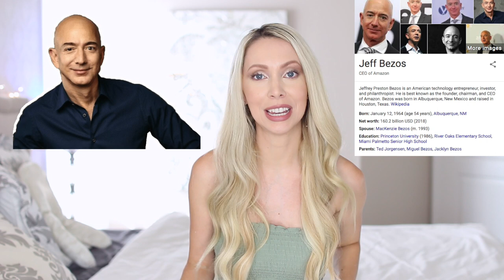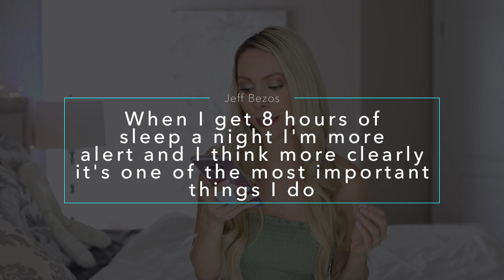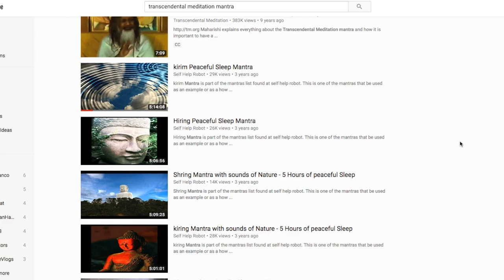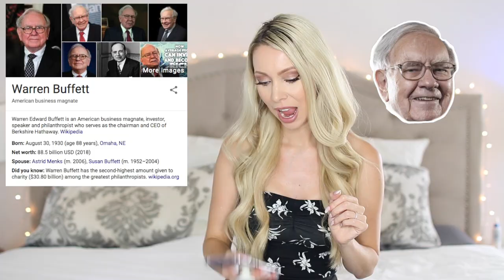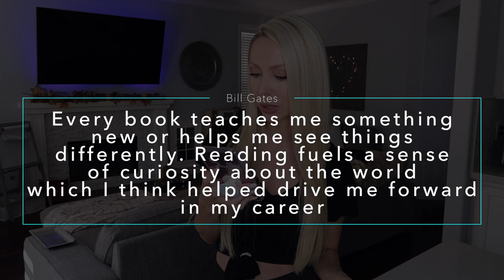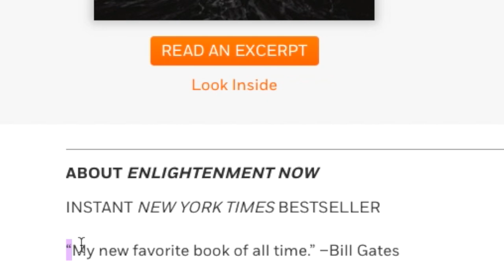I Adopted the Habits of the World's Richest People for a Week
In this lifestyle experiment I tried the habits of some of the world’s richest and most successful self-made billionaires including Oprah, Bill Gates, Jeff Bezos, Warren Buffet and Sarah Blakely. ☟ ☟ CLICK FOR LINKS AND INFO ☟ ☟

*I try to link what I can, if you have any other questions ask me in the comments!

My reading pillow

Massager I used while reading (This is a neck massager that I use on my entire body it’s amazing)

Sarah Blakely smoothie recipe: frozen wild blueberries, a few dark cherries, kale, dates, cinnamon, spinach, cilantro, fresh mint, lemon, water, ice, chia, and walnuts

Goal setting exercise by Warren Buffett
• 1. Write down a list of your top 25 career goals.
• 2. Circle the five most important goals that truly speak to you. These are your most urgent goals.
• Now here's the real kicker.
• 3. Completely eliminate the other 20 goals you have listed. Just cross them off, despite if they hold weight or some level of importance.
• Buffett says those 20 goals are lower and not urgent priorities, therefore, any effort invested in them steals away dedicated focus and energy from your five highest-priority goals.

Hi + welcome!! My name is Brittany and my family has been in the skin care business for over 30 years. I made this channel to share my passion for skin care, beauty, organization, health + DIYs in a fun and entertaining way!

My family's skin care line is called Vasseur Skincare. Vasseur products are made with the highest concentration of active ingredients and are 100% natural: no parabens, chemical preservatives, synthetics, sulfates, toxins, dangerous chemicals or animal cruelty.

This helps support and improve my channel. If you would like to support me, thank you, otherwise please feel free to search anything mentioned in Google to find where to purchase them. Thanks so much!